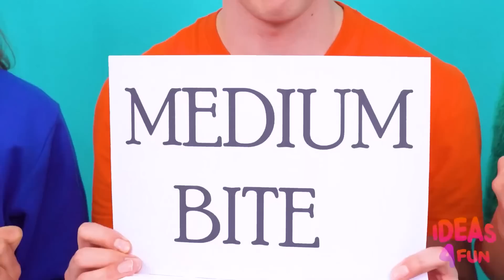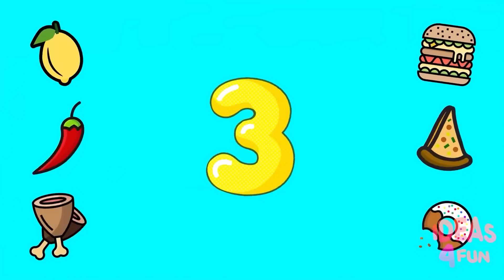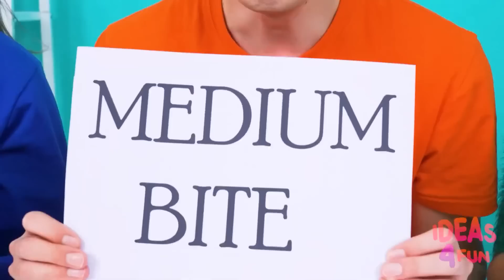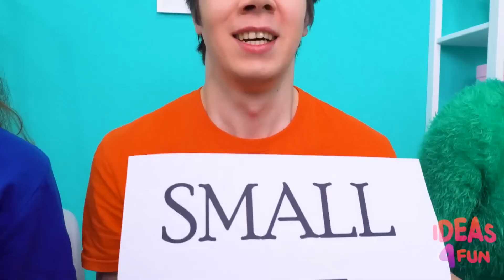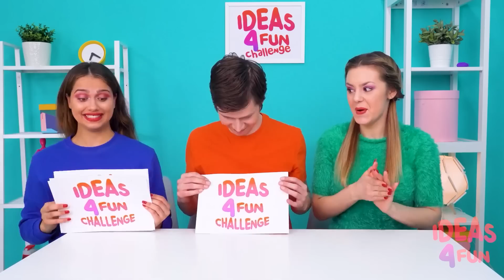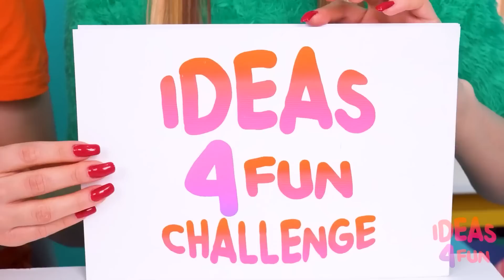Tantangan Plat Besar, Sedang, dan Kecil | Tantangan Lucu Craft4Fun Challenge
Pahlawan kami selalu siap untuk menghibur Anda, jadi sukai dan saksikan tantangan baru kami.